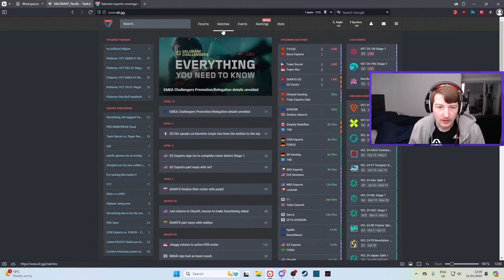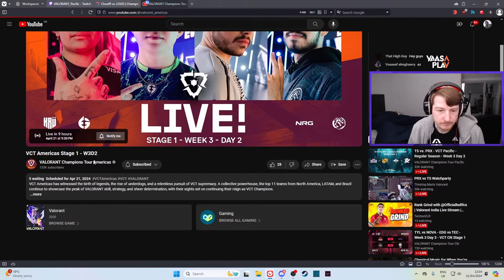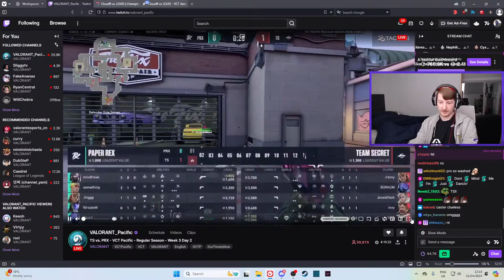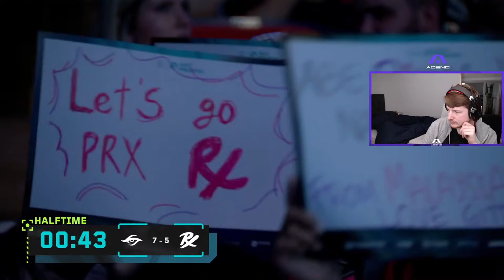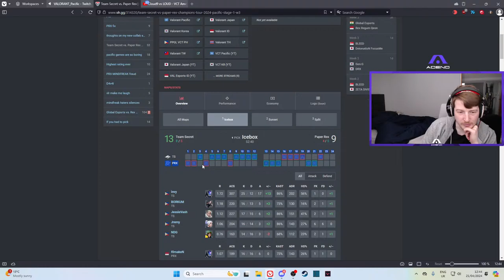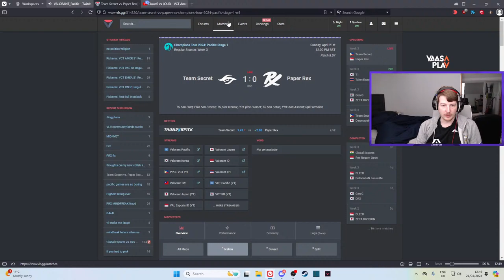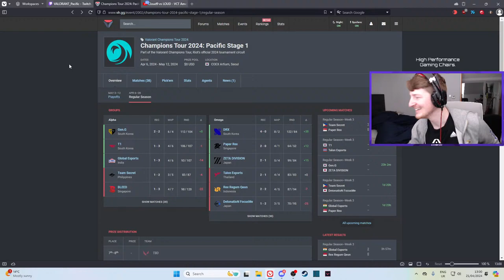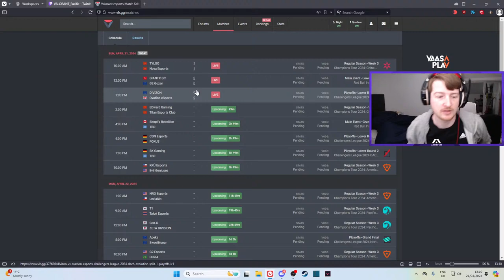PRX vs TS Watchparty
Watchparty Time